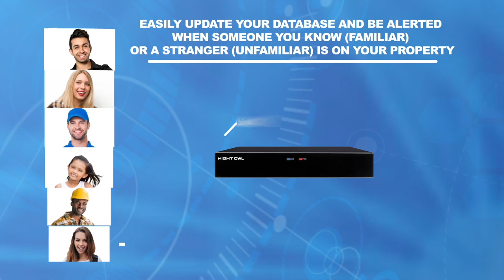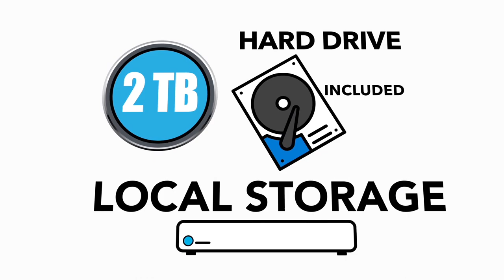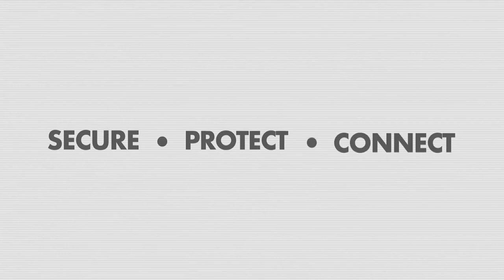Night Owl's 5MP System with Human Detection, Facial Recognition and Built-in Spotlight Technology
Introducing Night Owl’s 5MP HD Wired CCTV Video Security System with Spotlights, Human Detection and Facial Recognition Technology. When the wired cameras sense human motion, a built-in spotlight will activate and you will instantly receive a Familiar or Unfamiliar Face Alert to your Smart Device.